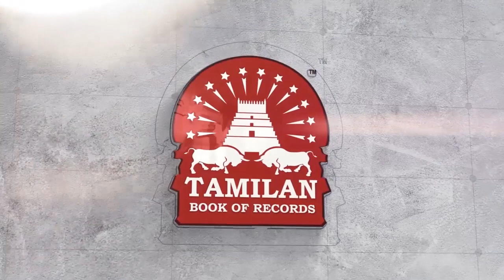Longest Duration Holding Vama Ardha Pavanamuktasana Yoga Pose Blindfolded - Individual - 191348TBR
Longest Duration Holding Vama Ardha Pavanamuktasana Yoga Pose Blindfolded by an Individual (Male) - 191348TBR

The Longest Duration Holding Vama Ardha Pavanamuktasana Yoga Pose Blindfolded by an Individual (Male) lasted for 4 Minutes and 3 Seconds was completed by Dr.V.Gunasekaran, Founder-Maragatham Yogalayam at Udumalpet, Tirupur District, Tamil Nadu, India on September 27, 2019.